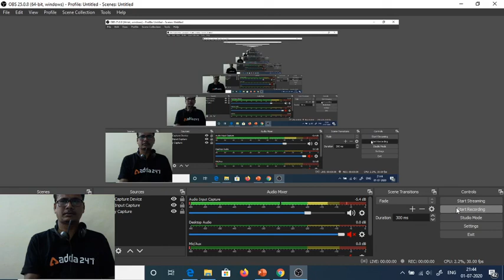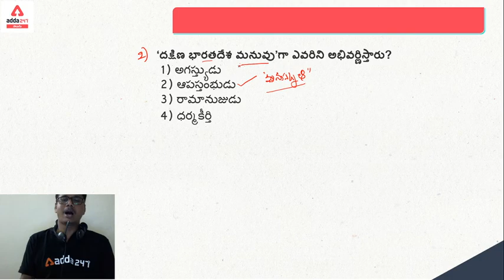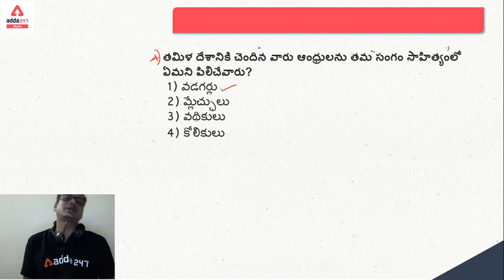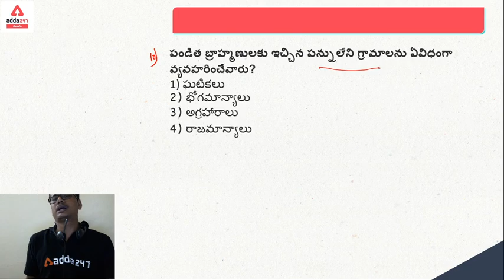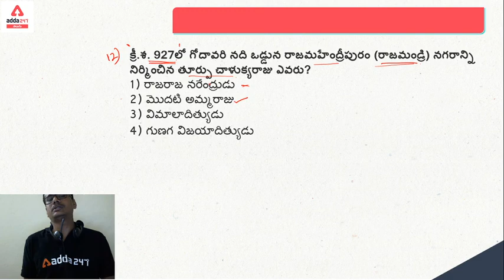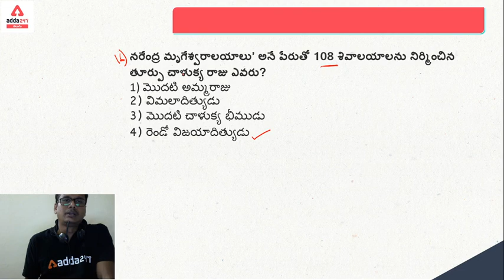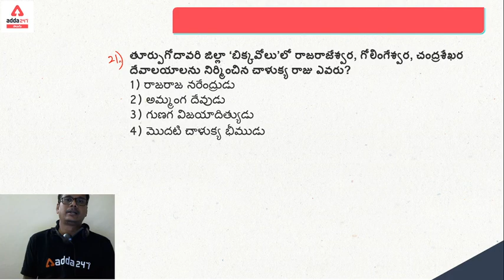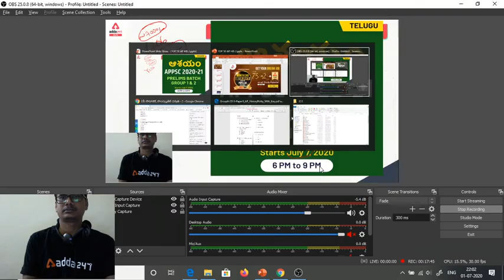TOP 50 QUESTIONS IN ANCIENT AP HISTORY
Get PDF:-

100% money back on selection
Enroll for Best Study Material!
Banking | SSC | IIT  Medical/ NEET | UPSC | GATE | State Exams |Engineering | Teaching
**conditions apply"

Adda247 Live Classes Schedule:

⇒ Morning Shows:
(8:00 AM) - Current Affairs 2020
(10:00 AM) - The Hindu Analysis

⇒SSC CGL,CHSL,NTPC,APPSC,TSPSC(SI,CONSTABLE,GROUP1&2)
(11:00 AM) - Reasoning
(12:00 PM) - Spoken English
(01:00 PM) - Reasoning
(02:00 PM) - General Science
(03:00 PM) - Reasoning
(04:00 PM) - English
(05:00 PM) - Current Affair
(07:00 PM) - Math
(08:00 PM) - General Studies